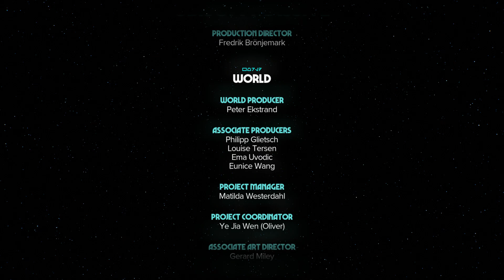Star Wars Outlaws - Kay Vess Returns To Riko as Undercover Imperial "A Tracer" Post Credit Cutscene